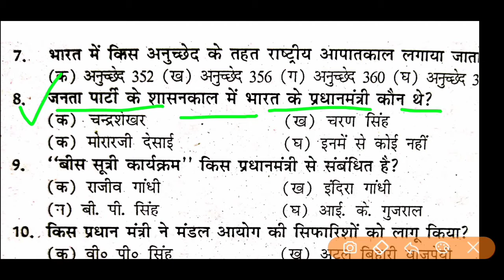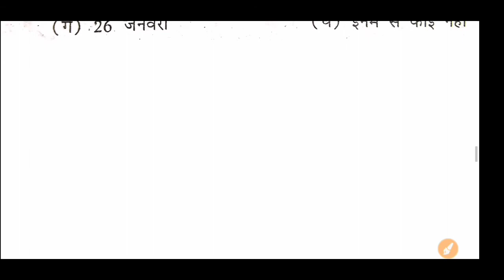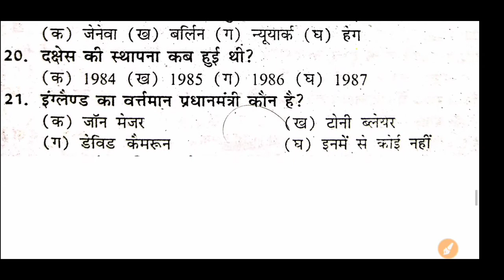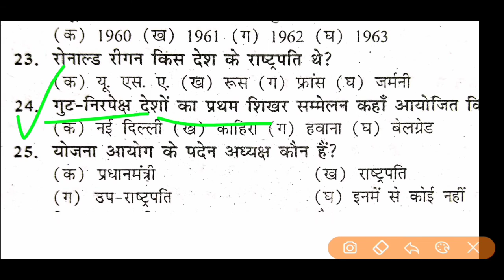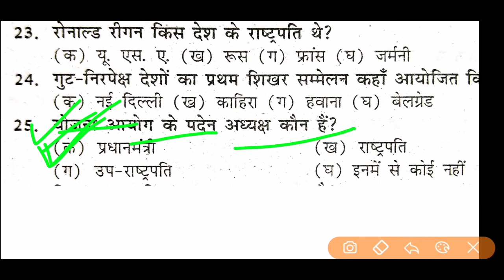12th Political science model paper 2021ll political science model paper 2021 class 12th